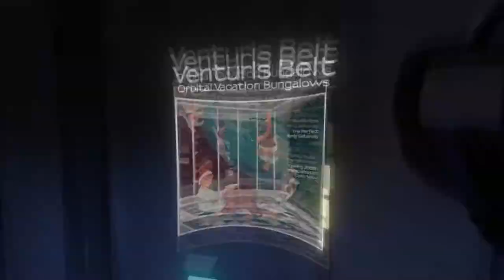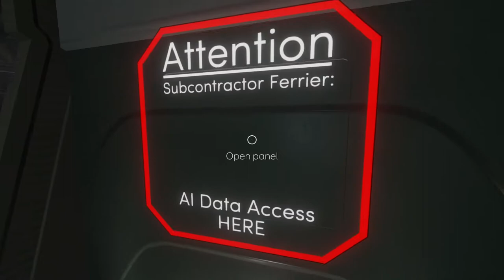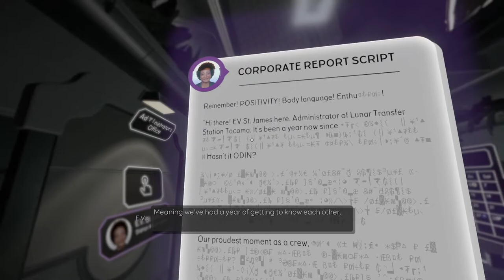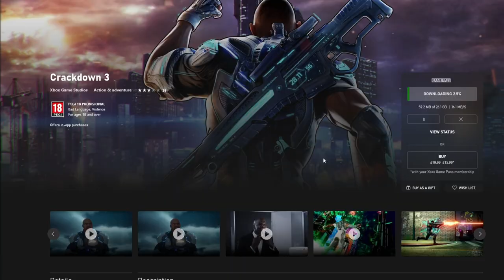Takoma - GamePass Roulette #156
*Description*

Tacoma is a sci-fi narrative adventure from the creators of Gone Home. Set aboard a high-tech space station in the year 2088, explore every detail of how the station’s crew lived and worked, finding the clues that add up to a gripping story of trust, fear, and resolve in the face of disaster.

GamePass Roulette: In this series I will be playing games from Xbox Game Pass, but there's a twist! I will let the store decide what I play. I hope to get my money's worth by playing these games.

Cheers.

No Atrificial Music added.
No Sugar.
Gluten Free.